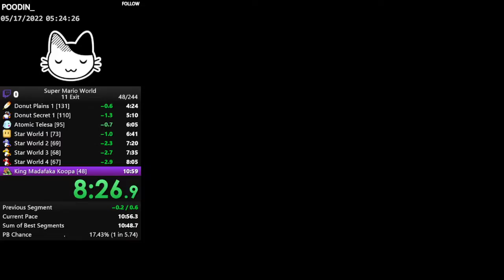Super Mario World - 11 Exit [Glitchless] (10m 59s 730ms)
First sub11 on console!